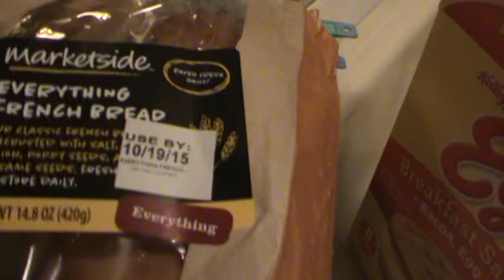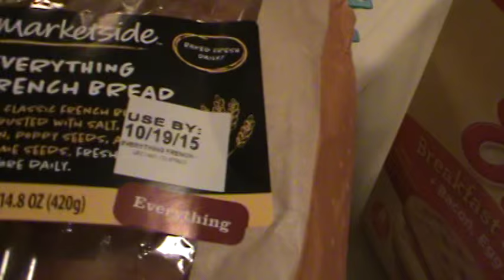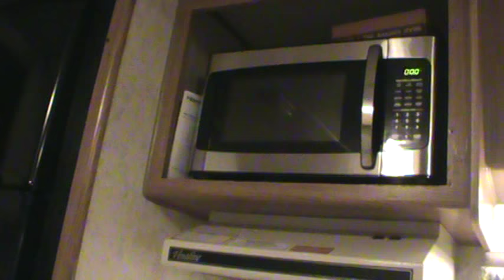The Snake Came Into Our Travel Trailer Here!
Needless to say I could not rest until we knew how the snake got into our travel trailer.  It was through the holes made for the propane lines to the hot water, furnace and cook stove.   The only one of the three that had a clear shot to inside the trailer was the cook stove and then up through the burner on the rear left where the gas connection is located.  Because the trailer is underpinned
there is no opening anywhere except for two vents which have screen over them.  The only possible place was through the hole made for the propane gas line and it was right in front of the trailer just a couple of feet off the ground.